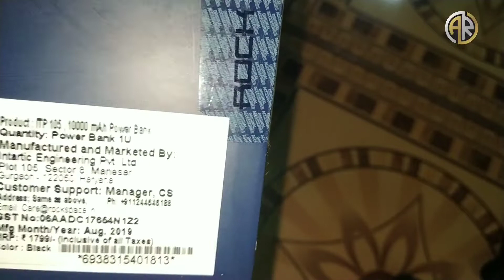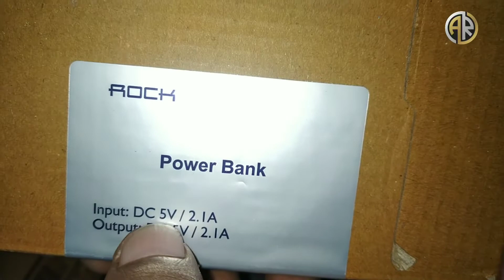Rock power bank 10000mAh Rs.499 | Unboxing| Review | Tech | Ajay Raikwar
(Check all website before buying).

Amazon:Rock ITP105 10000mAH Power Bank (Black)

Flipkart:Rock 10000 mAh Power Bank (ITP-105)

Thank you all support me..